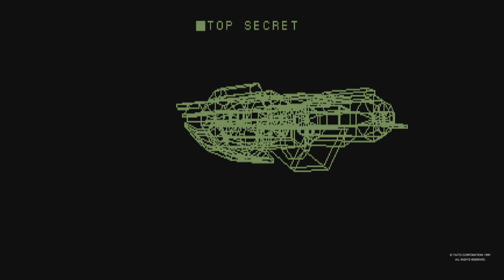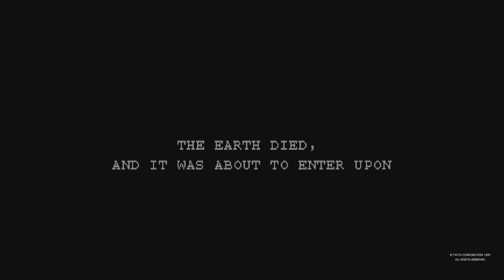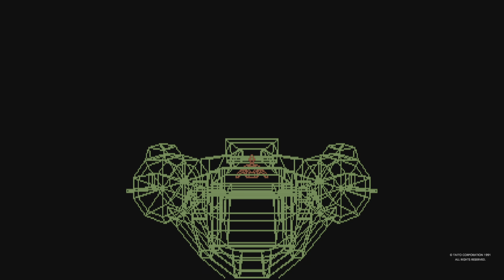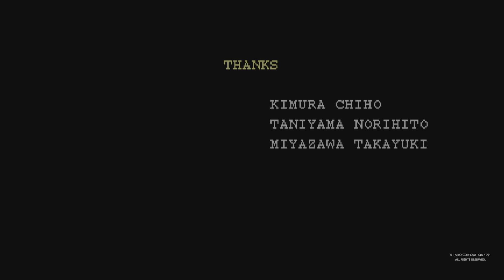Arcade Archives METAL BLACK